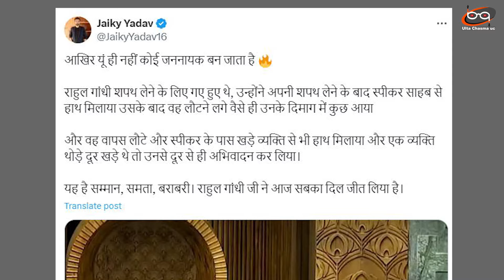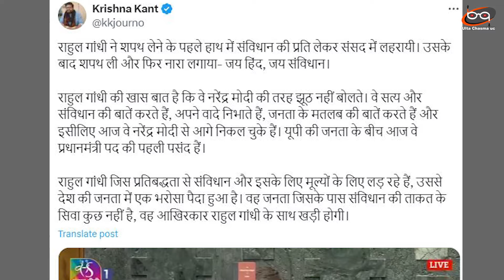शपथ लेने के बाद Rahul Gandhi ने जो किया..देखता रह गया पूरा सदन .. Rahul andhi Taken Oath In Sasad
शपथ लेने के बाद Rahul Gandhi ने जो किया..देखता रह गया पूरा सदन .. 18th Lok Sabha session